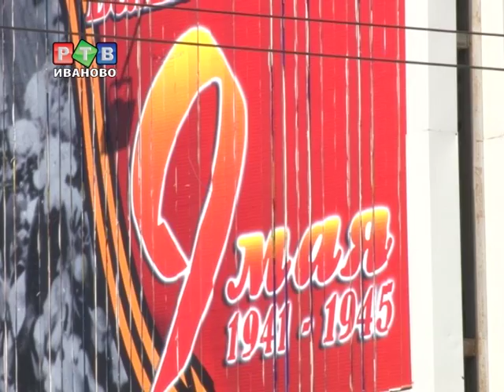Ивановский Парад Победы